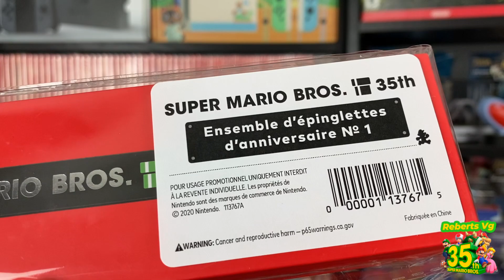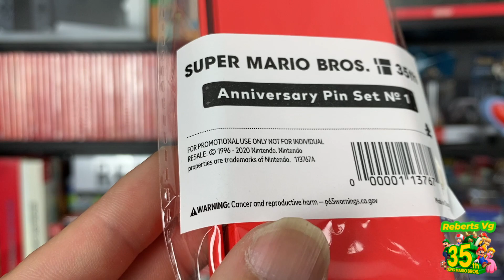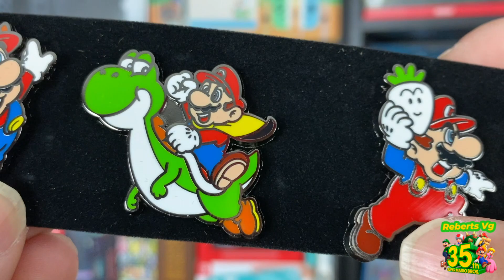Unboxing Super Mario Bros. 35th Anniversary Pin Set #1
⇩PLAYSTATION⇩
RebertsGallo

Por si quieres apoyar el canal aquí te dejo mi PayPal para mejorar mi equipo de producción y tener más contenido especial y mejorado para ustedes, se merecen lo mejor